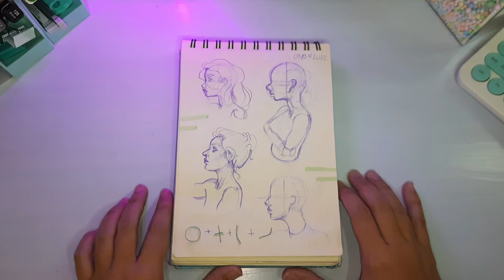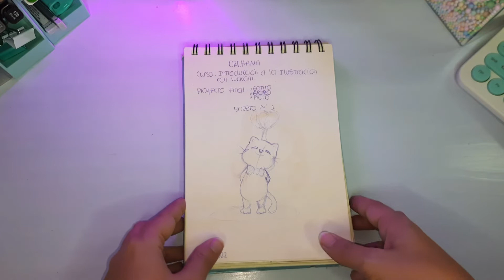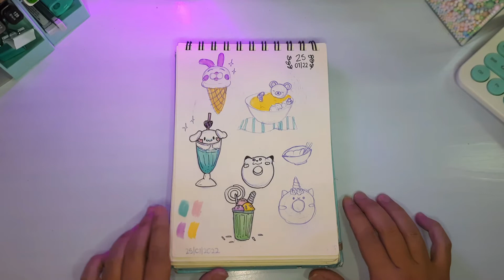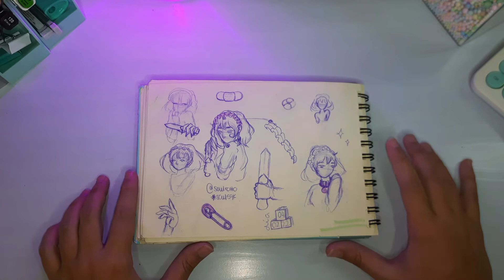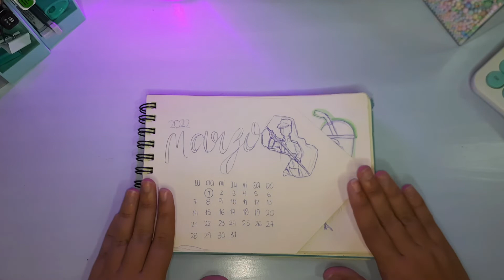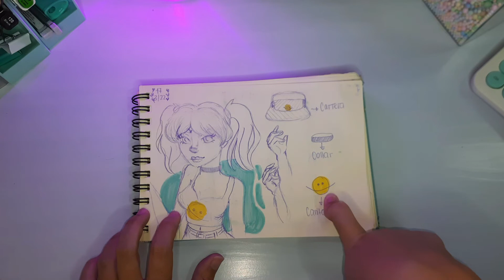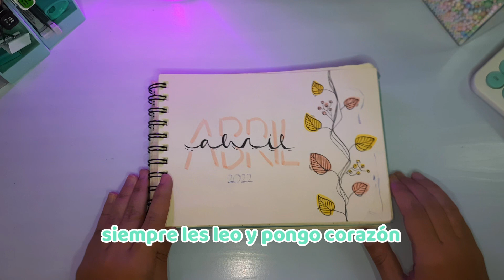❤ SKETCHBOOK TOUR ❤ el primero del canal | Nº1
Hola Hola, espero los guste este video de la primera parte de mi sketchbook más reciente, segunda parte en el siguiente videito:

0:00 Skectbook tour 2021 a 2022
1:00 Skectbook tour Diciembre 2021
3:19 Skectbook tour Enero 2022
8:16 Skectbook tour Febrero 2022
11:03 Skectbook tour Marzo 2022